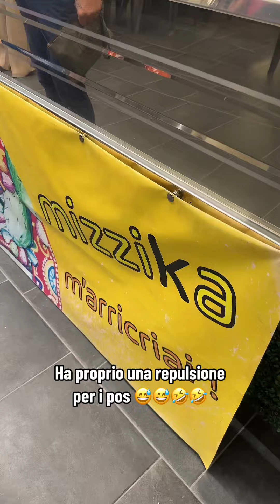Per “Mizzika Panino Siculo” contattate il num. 342 5254411!